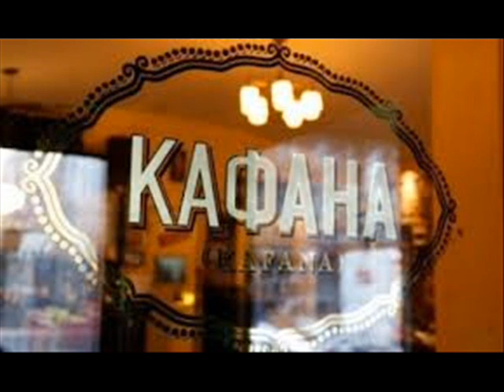i tebe sam